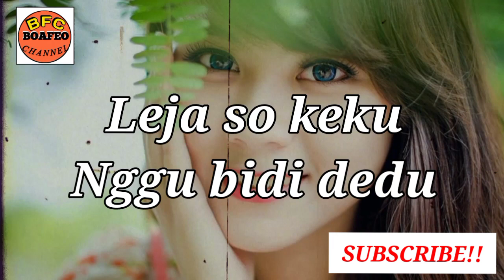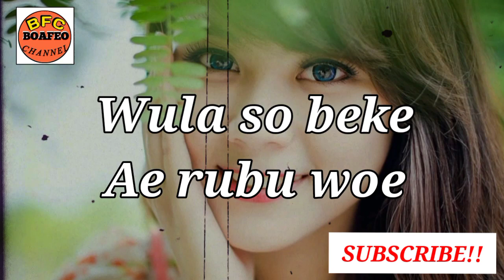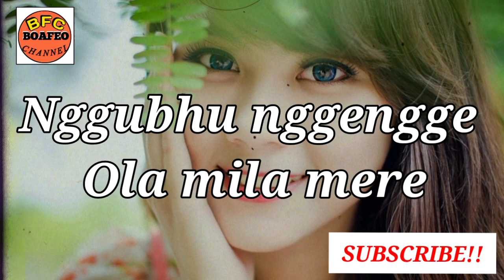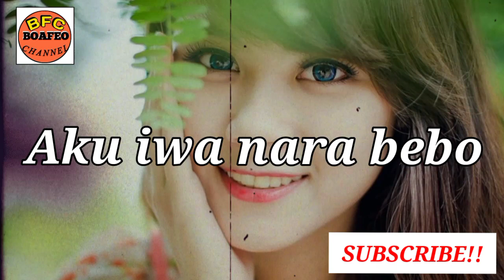KAROKE 🌴LAGU BOAFEO NARA TEI WOLA 🌴 LAGU DAERAH ENDE LIO // OFFICIAL VIDIO KAROKE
TERIMAKASIH